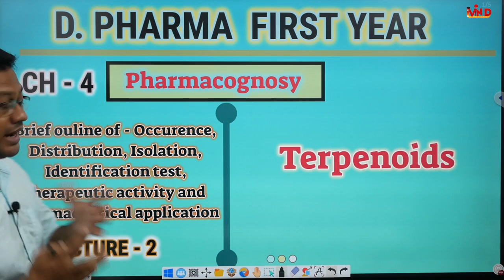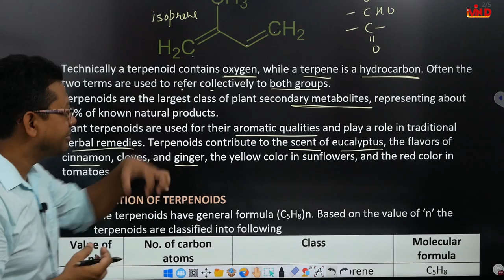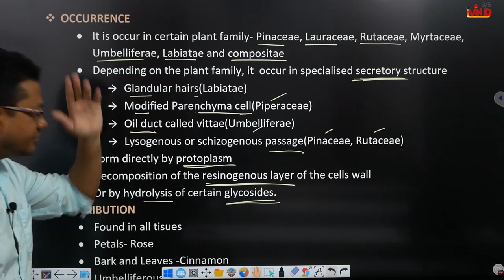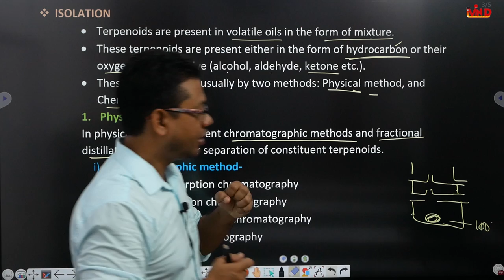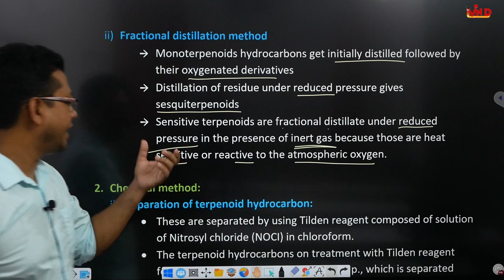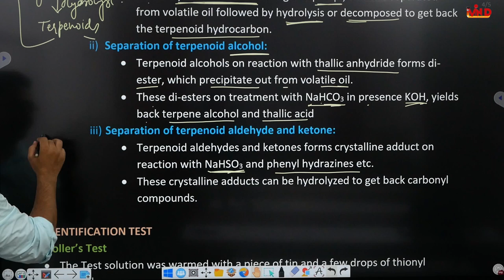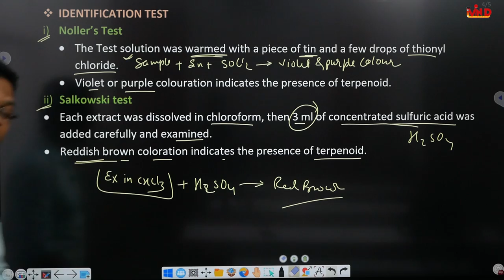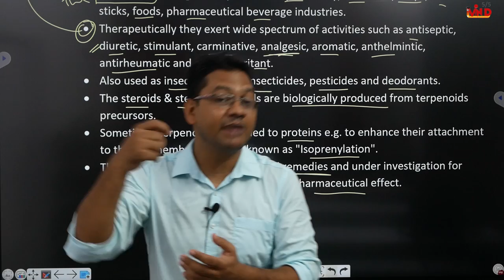Terpenoids/Pharmacognosy/L-2/CH-4/D.Pharm first year